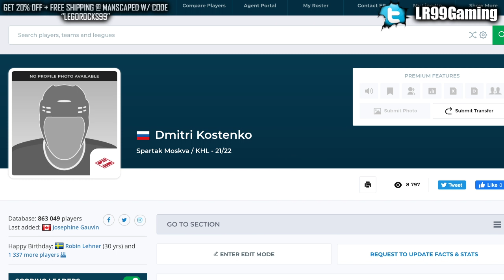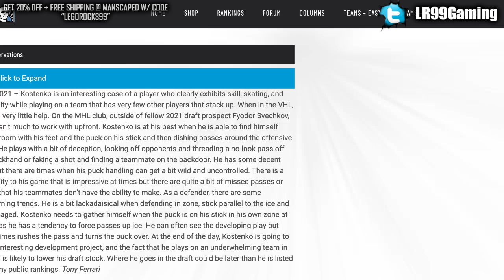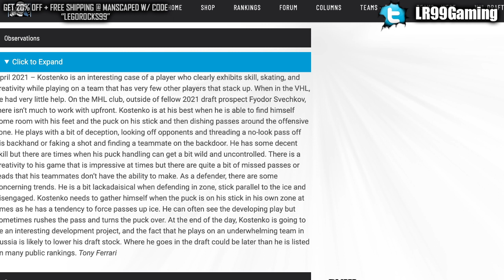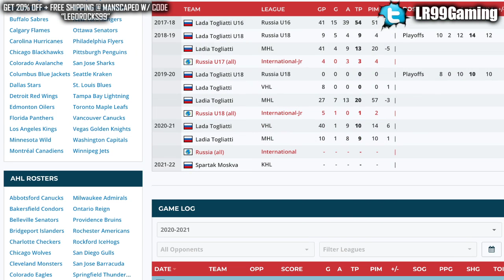HABS DRAFT SKILLED RUSSIAN DEFENDER DMITRI KOSTENKO (2021 NHL Entry Draft Top Prospects News Today)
The Montreal Canadiens have drafted defender Dmitri Kostenko in the 3rd round of the 2021 NHL Entry Draft.

The 2021 NHL Entry Draft is filled with some very good top prospects. Some names can be even classified as elite prospects. Names in the draft include guys like: Aatu Raty, Brandt Clarke, Luke Hughes, Carson Lambos, Kent Johnson, Owen Power, William Eklund, Dylan Guenther, Chaz Lucius, Cole Sillinger, Aidan Hreschuk, Fabian Lysell, Zachary L'Heureux, Matthew Beniers, Isak Rosen, Corson Ceulemans, James Malatesta, Jesper Wallstedt, Samu Tuomaala, Joshua Roy, Simon Robertsson, Brennan Othmann, Sasha Pastujov, Ryder Korczak, Dylan Duke, Daniil Chayka, Mason McTavish, Nikita Chibrikov, Xavier Bourgault, Logan Stankoven, Isaac Belliveau, Justin Robidas, Zachary Bolduc, Simon Edvinsson, and more!

The 2021 NHL Draft rankings go as follows:

1st) Buffalo Sabres
2nd) Seattle Kraken
3rd) Anaheim Ducks
4th) New Jersey Devils
5th) Columbus Blue Jackets
6th) Detroit Red Wings
7th) San Jose Sharks
8th) Los Angeles Kings
9th) Arizona Coyotes (from Vancouver Canucks)
10th) Ottawa Senators
11th) Arizona Coyotes (Forfeited)
12th) Chicago Blackhawks
13th) Calgary Flames
14th) Buffalo Sabres (from Philadelphia Flyers)
15th) Dallas Stars
16th) New York Rangers
17th) St. Louis Blues
18th) Winnipeg Jets
19th) Nashville Predators
20th) Edmonton Oilers
21st) Boston Bruins
22nd) Minnesota Wild
23rd) Detroit Red Wings (from Washington Capitals)
24th) Florida Panthers
25th) Columbus Blue Jackets (from Toronto Maple Leafs)
26th) Minnesota Wild (from Pittsburgh Penguins)
27th) Carolina Hurricanes
28th) Colorado Avalanche
29th) New Jersey Devils (from New York Islanders)
30th) Vegas Golden Knights
31st) Montreal Canadiens
32nd) Columbus Blue Jackets (from Tampa Bay Lightning)

The 2020 NHL Draft 1st Round went as follows:

1st) New York Rangers, Alexis Lafrenière
2nd) Los Angeles Kings, Quinton Byfield
3rd) Ottawa Senators (from San Jose Sharks), Tim Stützle
4th) Detroit Red Wings, Lucas Raymond
5th) Ottawa Senators, Jake Sanderson
6th) Anaheim Ducks, Jamie Drysdale
7th) New Jersey Devils, Alexander Holtz
8th) Buffalo Sabres, Jack Quinn
9th) Minnesota Wild, Marco Rossi
10th) Winnipeg Jets, Cole Perfetti
11th) Nashville Predators, Yaroslav Askarov
12th) Florida Panthers, Anton Lundell
13th) Carolina Hurricanes (from Toronto Maple Leafs), Seth Jarvis
14th) Edmonton Oilers, Dylan Holloway
15th) Toronto Maple Leafs (from Pittsburgh Penguins), Rodion Amirov
16th) Montreal Canadiens, Kaiden Guhle
17th) Chicago Blackhawks, Lukas Reichel
18th) New Jersey Devils (from Arizona Coyotes), Dawson Mercer
19th) New York Rangers (from Calgary Flames), Braden Schneider
20th) New Jersey Devils (from Vancouver Canucks), Shakir Mukhamadullin
21st) Columbus Blue Jackets, Yegor Chinakov
22nd) Washington Capitals (from Carolina Hurricanes via New York Rangers and Calgary Flames), Hendrix Lapierre
23rd) Philadelphia Flyers, Tyson Foerster
24th) Calgary Flames (from Washington Capitals), Connor Zary
25th) Colorado Avalanche, Justin Barron
26th) St. Louis Blues, Jake Neighbours
27th) Anaheim Ducks (from Boston Bruins), Jacob Perreault
28th) Ottawa Senators (from New York Islanders), Ridly Greig
29th) Vegas Golden Knights, Brendan Brisson
30th) Dallas Stars, Mavrik Bourque
31st) San Jose Sharks (from Tampa Bay Lightning), Ozzy Wiesblatt